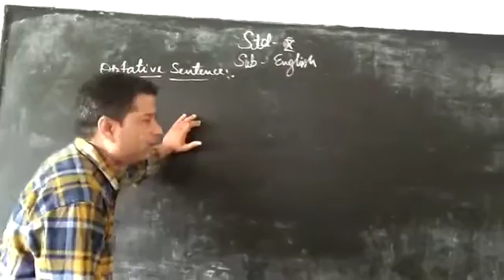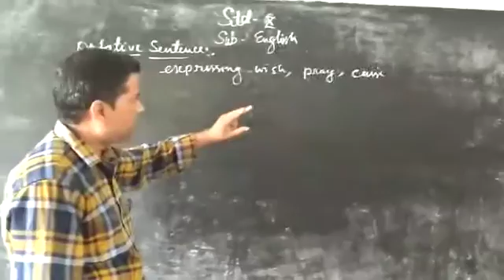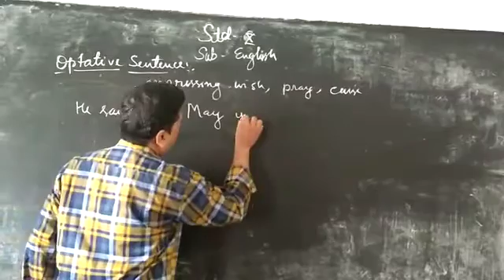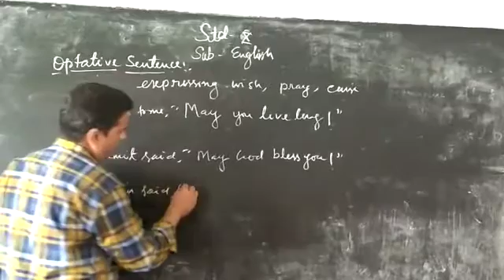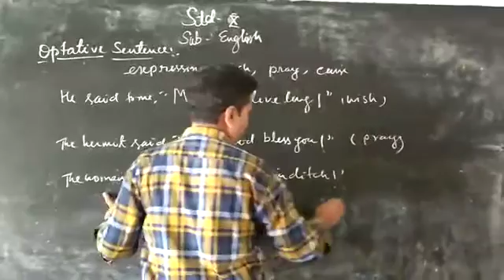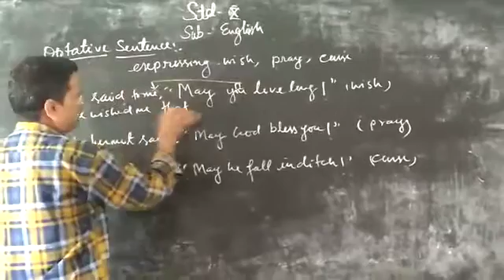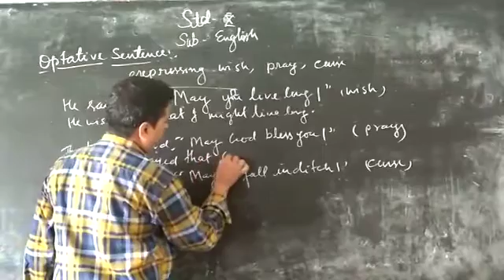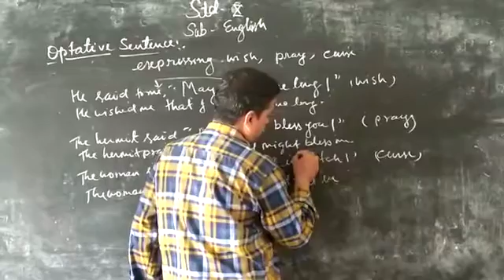July 30, 2020